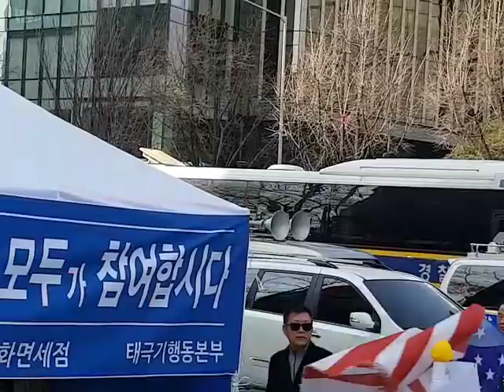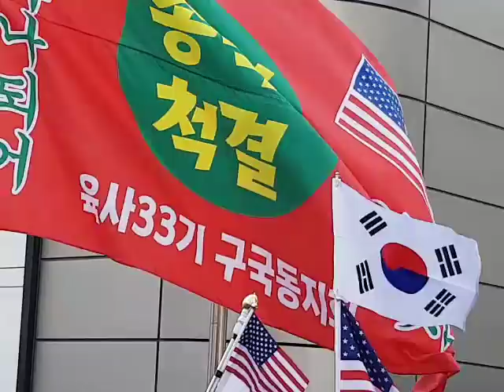대수천-3.10항쟁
천주교,
호국천주교,
대수천,
추모곡,
3.10항쟁-비목,
3.10항쟁,
3.10항쟁순국열사추모식,
3.10항쟁-순국열사추모곡,
호국천주교,
3.10항쟁-호국천주교,
태극전단 데이너김,